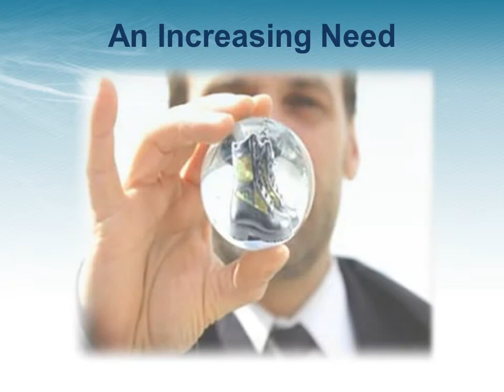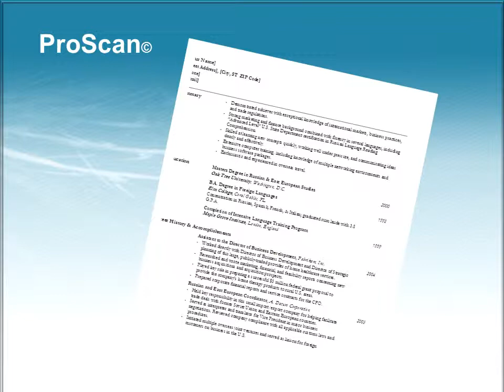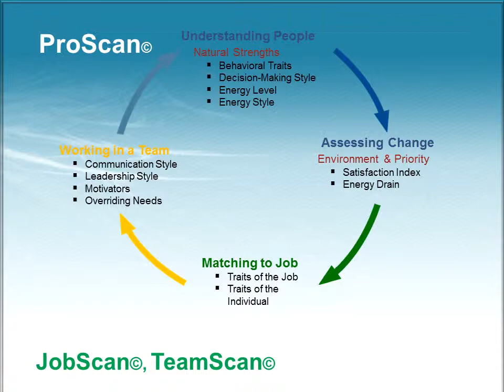Yellow Hat Group Helps Transitioning Vets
Professional Dynametrics developed the PDP ProScan to help individuals and organizations focus on strengths and motivators that accelerate professional development.  Yellow Hat Group has found the PDP Programs to be the best solution for helping active duty personnel create the strategic plan for obtaining additional schooling or training, securing civilian employment or GS jobs, transitioning into the National Guard or Reserves, or even pursue an entrepreneurial track.